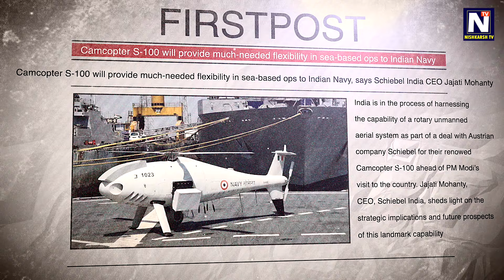विदेशों में भारत का प्रभाव: PM मोदी की रणनीति I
इस वीडियो में हम PM मोदी के विदेश दौरों के अक्सर नजरअंदाज किए गए फायदों पर नजर डालेंगे। आलोचक उन्हें "फ्लाइट मोड PM" कहकर मज़ाक उड़ाते हैं, लेकिन इन दौरों से भारत को क्या वास्तविक लाभ हुआ है? हाल ही में ऑस्ट्रिया का ऐतिहासिक दौरा, 40 साल बाद हुआ, और इज़राइल और UAE जैसे देशों में उनकी ग्राउंडब्रेकिंग विज़िट्स का क्या महत्व है? आइए जानते हैं कैसे ये दौरे भारत की विदेश नीति को एक नई दिशा दे रहे हैं और आम आदमी को क्या फायदे पहुँचा रहे हैं।